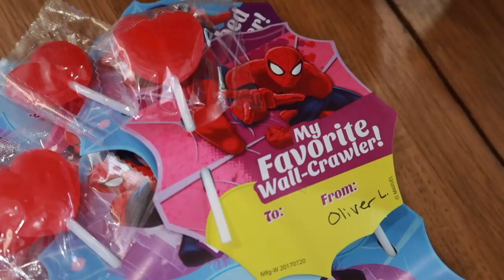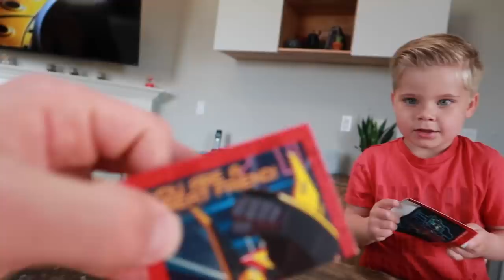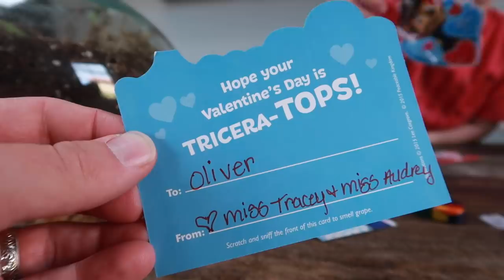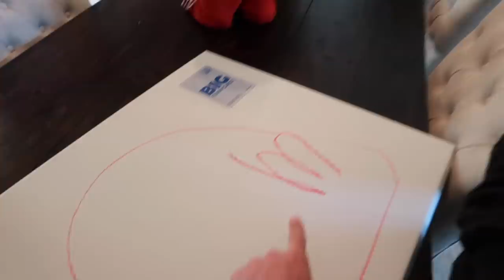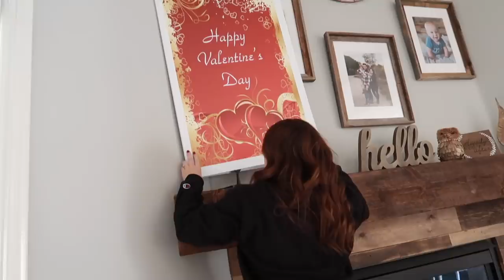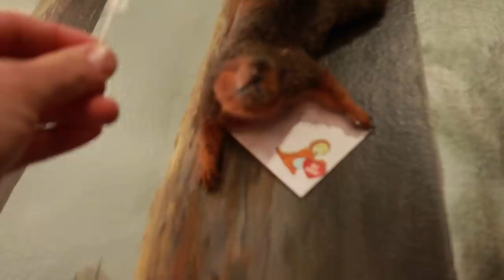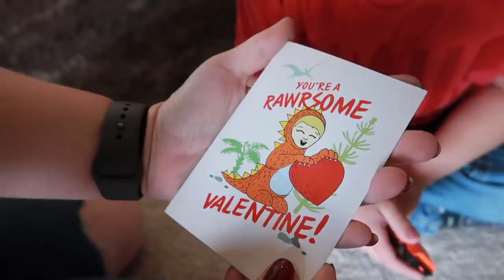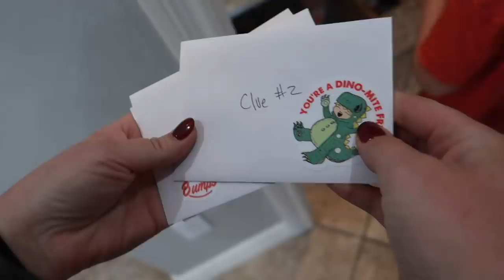We Found A Valentine's Treasure Chest! ✨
Today’s vlog is FULL of happy surprises, including an epic Valentine’s treasure hunt the boys did together!